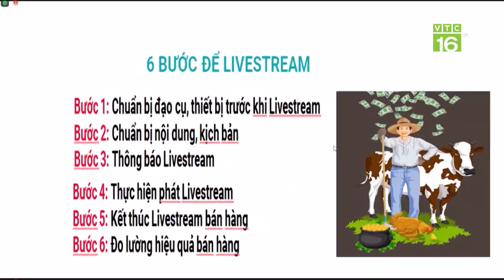Học viện Y - Dược cổ truyền Việt Nam xuất quân hỗ trợ TP.HCM chống dịch | VTC16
VTC16 | Với tinh thần chống dịch như chống giặc, chỉ sau hơn 3 ngày, ngay khi nhận được lời hiệu triệu của Bộ Y tế, Học viện Y- dược học Cổ truyền Việt Nam đã huy động và tập huấn thần tốc cho 122 tình nguyện viên chi viện cho tâm dịch TP.HCM.